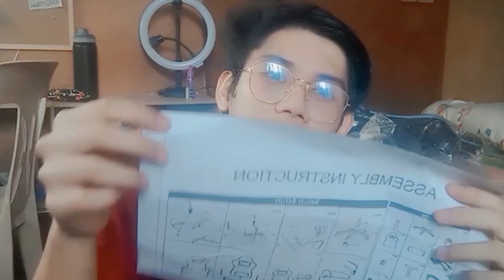gaming chair ng top 1 gamer ng pinas